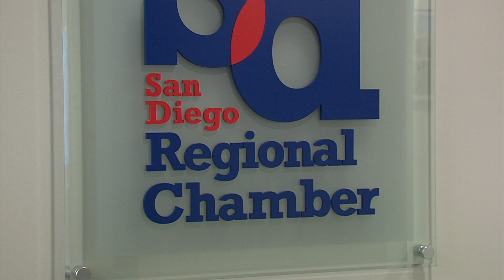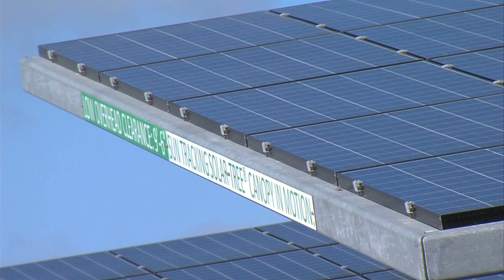How Will San Diego Reach Its 100% Renewable Energy Goal?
How the city of San Diego will reach its 100 percent renewable energy goal remains an open question that could generate political battles over who controls the city’s energy in the years ahead.